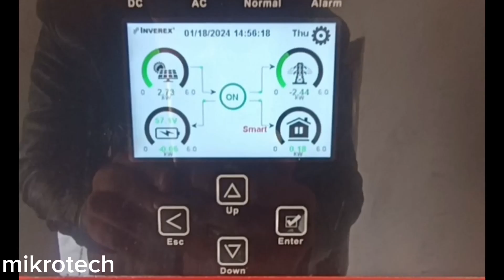Inverex Nitrox 6kw ,Pv 8200 watt with Stainless Steel Customize Elevated Structure.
Stainless Steel Elevated Structure.
Ss Anchor bolt
Ss U clip for Panel Z & Mid Clip Mounting.
Inverex Nitrox 6kw Hybrid System with Jinko N Type Pv8200 Watt Installation.